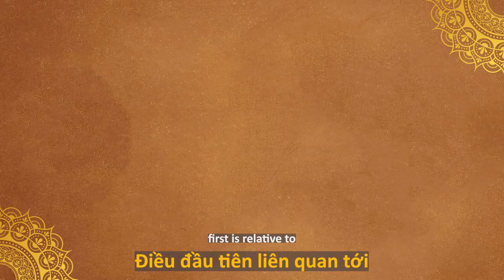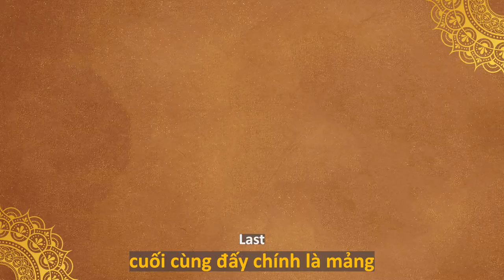Thông điệp năm mới 2023 từ đội ngũ Diviners Việt Nam | 2023's Message From Diviners Team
THÔNG BÁO CHÍNH THỨC TỪ DIVINERS TRONG NĂM 2023

Năm 2023 là một năm làm mới của Diviners Việt Nam. Diviners gửi đến bạn những thông tin về sự thay đổi này để các bạn trong cộng đồng học viên của Diviners, các anh chị nhà tài trợ, các đơn vị đối tác, các bạn quan tâm và ủng hộ các hoạt động của Diviners nắm được thông tin chính thức - đầy đủ và trọn vẹn.

THÔNG BÁO CỤ THỂ:
1. Về cấu trúc tổ chức Diviners
2. Các dự án của Diviners
3. Master Ojas Oneness chính thức đổi tên từ Ojas Oneness thành Oneness
4. Sự hiện diện của Master Mukesh và các hoạt động đồng hành.

Các nội dung có hiệu lực từ ngày 1/1/2023.

Mời bạn xem nội dung chi tiết trong video tại kênh YouTube chính thức của Diviners Việt Nam

Chúc các bạn có một Tết 3T - Tỉnh thức - Thuần chay - Trọn vẹn

Gửi đến bạn lời chúc lành!

🍀Kết nối với Diviners Viet Nam:
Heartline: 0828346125